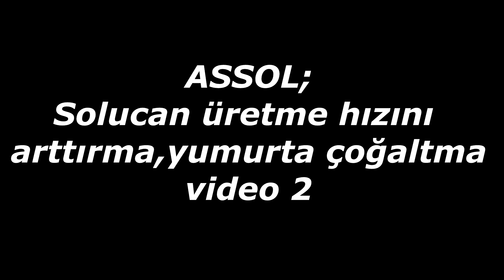solucan gübresi,yumurta üretimi hızlandırma,çoğaltma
daha fazla yumurta ve yavru alma üretimi hızlandırma